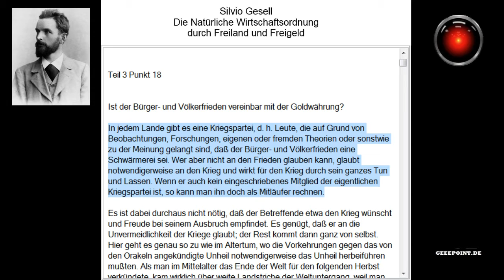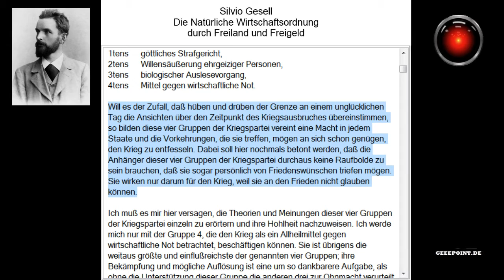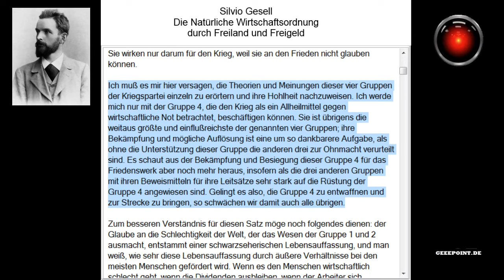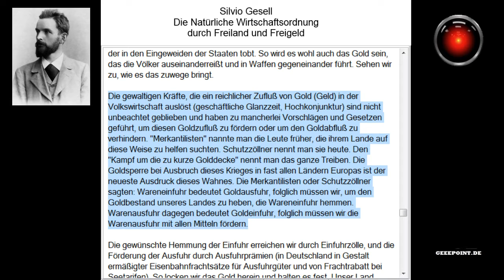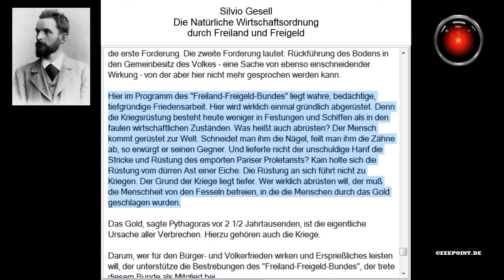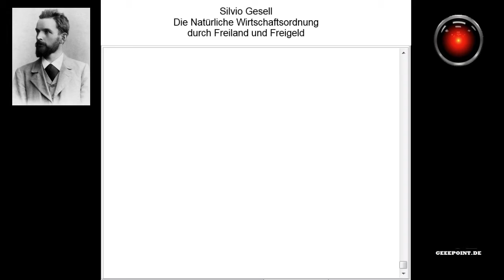Natürliche Wirtschaftsordnung Silvio Gesell Teil 3 18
Das Buch von Silvio Gesell
Die Natürliche Wirtschaftsordnung durch Freiland und Freigeld
Teil3
3.18. Ist der Bürger- und Völkerfrieden vereinbar mit der Goldwährung?
Teilen besonders erwünscht!

Besonders Anhänger von Karl Marx, können hier was lernen!

Es ist höchste Zeit für die größte und friedlichste Revolution der Weltkulturgeschichte!

Irrtümer des Marxismus! Das Zivilisationsproblem